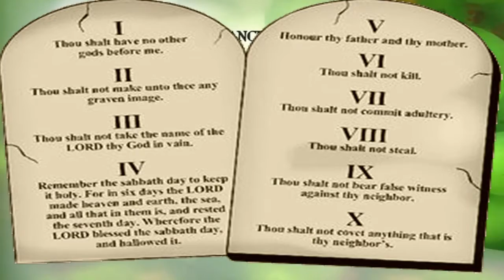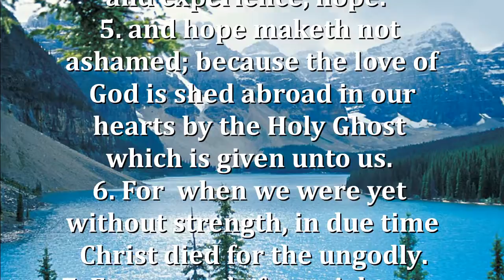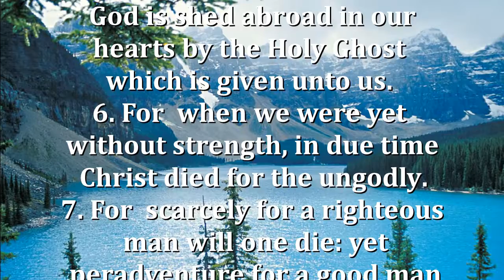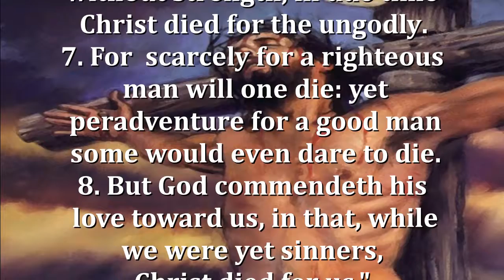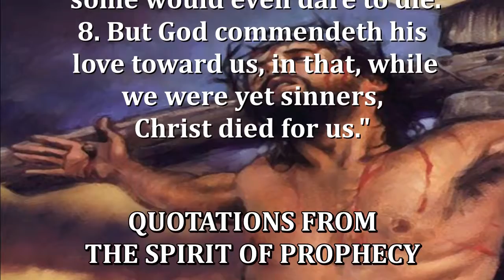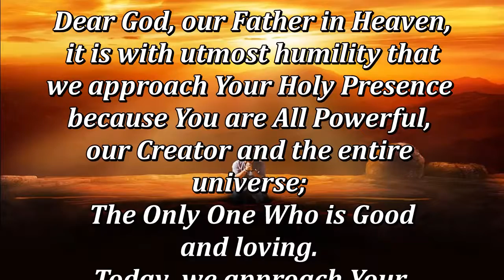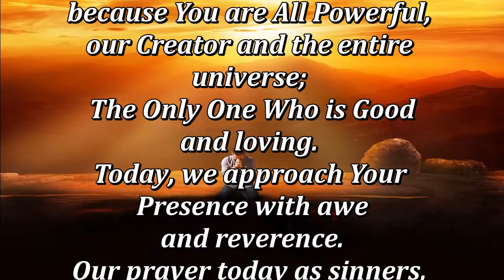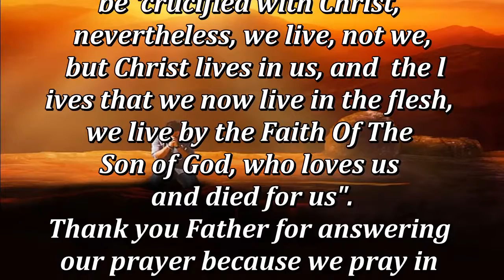Daily, Abiding in Jesus Christ by Cristuto Genobaga June 20, 2020